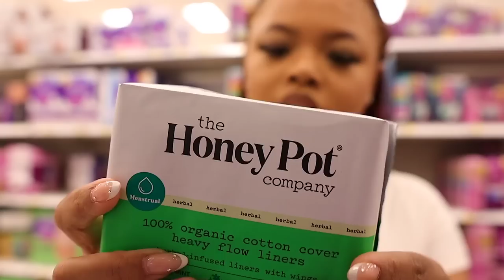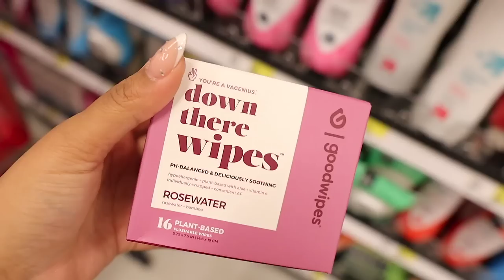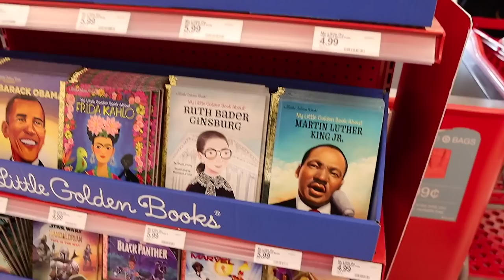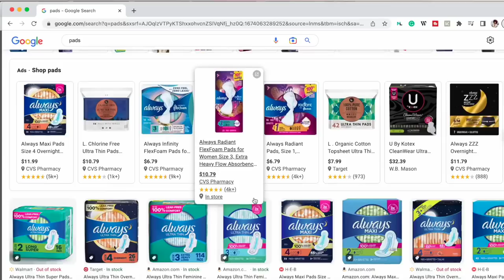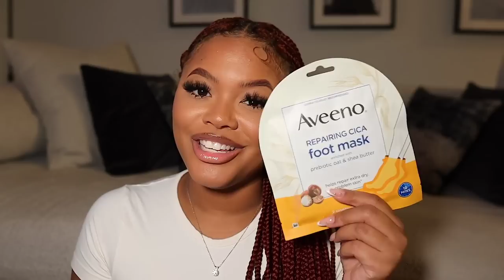FEMININE HYGIENE SHOPPING VLOG! Target & Ulta Finds, Getting Smooth Skin, + Haul | Naturally Sunny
Hey gurl, hey, today I took you guys shopping with me as I shopped for new products and re-upped on some old products. I hope yall enjoyed today's video! Remember to stay safe & come back every week for NEW VIDEOS!!

» Truly Body Star
» Truly Dulce Dulche De LechesFirming Cream
» Sally Hansen Strengthening Top Coat
» Derma E Bright Eyes Gel Patch
» Good Wipes Travel Wipes
» Cora Regular Panty Liners
» E.L.F Precision Sponge Trio
» Black Girl Sunscreen
» Palmers Cocoa Butter Solid Balm
» Crest Vivid White Strips
» Crest Glamorous White
» Method Body Wash
» Aveeno Foot Mask
» Cargo Camo Pants
» Spetra Braiding Hair (350)
» Crocs Pollex Clog

Race: Black
Age: 27
Height: 5'5
Lashes: Tasabri Beauty - Party
Vlog Camera: Canon EOS M50 + 16mm Lens
2nd Vlog Camera: Canon g7x Mark III